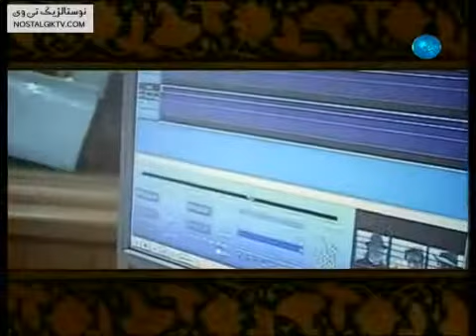برنامه هنر دوبله باحضور زنده یاداستاداصغر افضلی واستاد ممدوح.........مجری